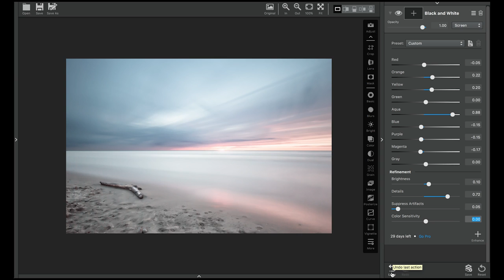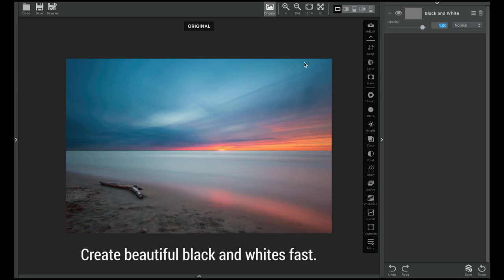Black and White Adjustment